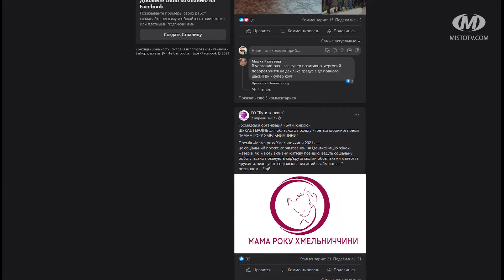Мама року-2021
У Хмельницькому обиратимуть “Маму року-2021”. Соціальний проєкт на підтримку матусь стартував у місті втретє. Наразі є 12 претенденток. Найбільше -  у номінації “Хоробре серце”.